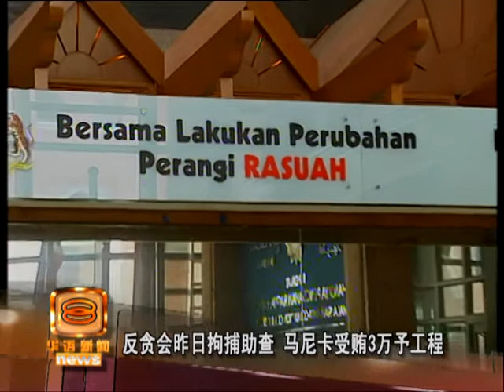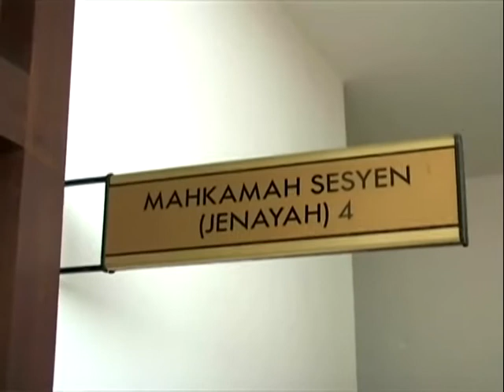公正党前国会议员落网 涉嫌受贿诈骗公积金 [20160616]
政府官员贪腐丑闻再传出一单，这一次涉案的竟然是曾经指控前雪州大臣丹斯里卡立贿选而遭冻结党籍的前公正党加埔区国会议员马尼卡，马尼卡除了涉嫌收受承包商三万令吉贿款而在今天落网外，当局更怀疑这位前议员还骗取残障人士的公积金。目前反贪污委员会已经申请延扣这名前人民代议士。